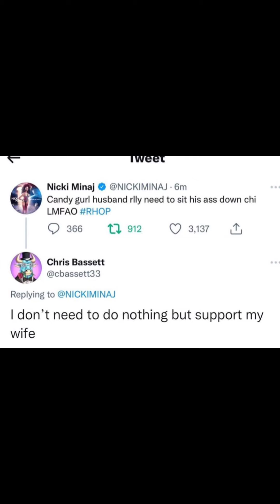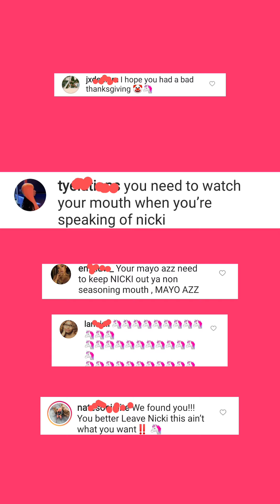The Barbs troll Candiace husband after the Real Housewives of Potomac Reunion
Candiace husband Chris got a taste of the Barbs after he replied to a tweet from nicki minaj about the Real Housewives of Potomac Reunion. The barbs flooded the comments of his posts and slid into his DMs to put him in his place. Chris joined Candiace’s live in shock at all the comments being left under his post and in his Dm’s.